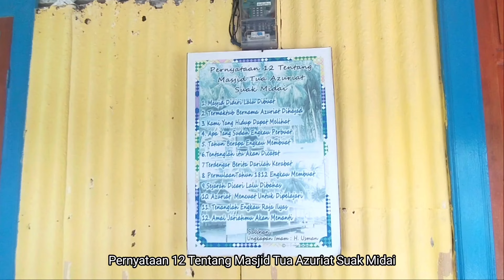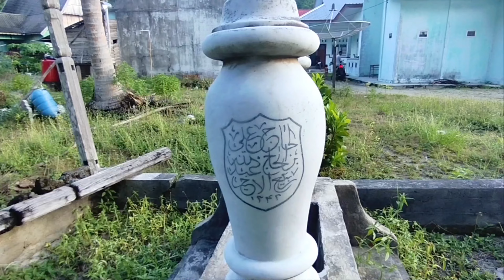SEKERAT CERITA PULAU MIDAI - KEPRI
wisata ke Bukit Air Salur dan Desa Gunung Jambat, sisi lanjutan diluar aktifitas kunjungan kerja lapangan di Pulau Midai Kabupaten Natuna Provinsi Kepulauan Riau.